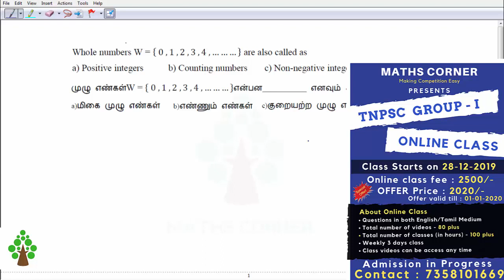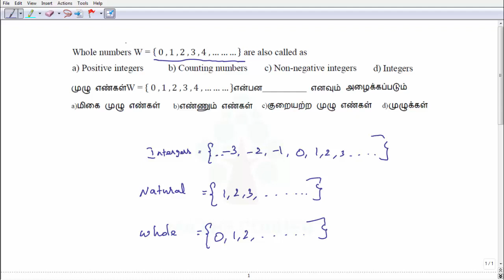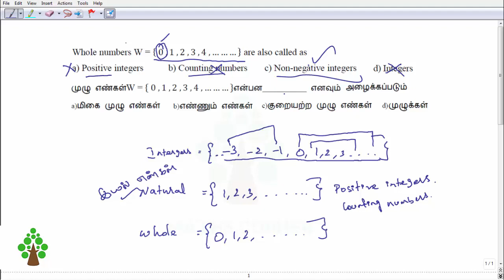Whole numbers W = { 0 ,1 ,2 ,3 ,4 ,………} are also called as | Maths Corner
Maths Corner provides online class for TNPSC GROUP 1

About online class:
1.Questions will be in both English & Tamil medium
2.Total no of videos  - 80 plus
3.Total no of classes (in hours) - 100 plus
4. Weekly 3 days class
5. Class Videos can be accessed any time (24x7)